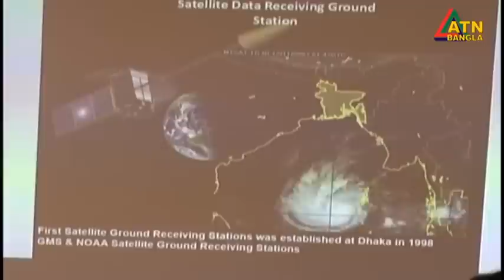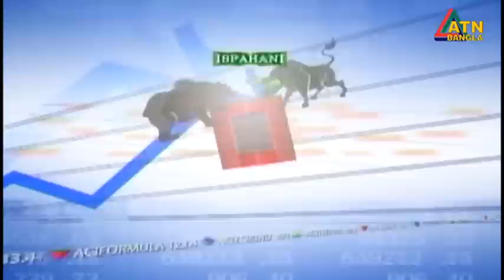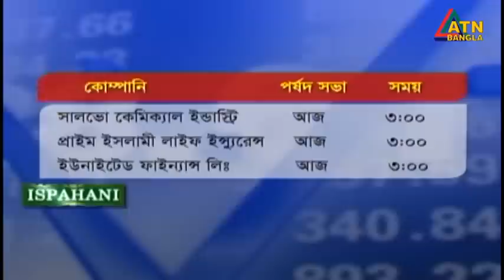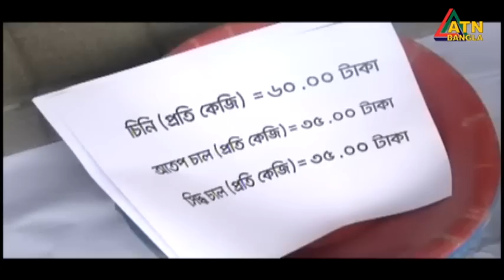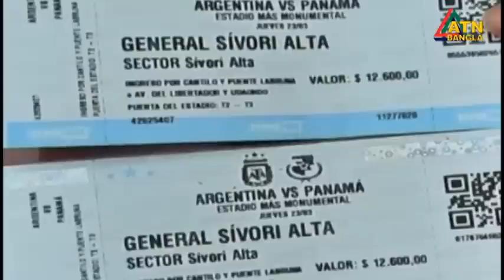এটিএন বাংলা ‌‌দুপুর ২ টার সংবাদ । 23.03.2023 | Bangla Khobor | Bangla News | ATN Bangla News